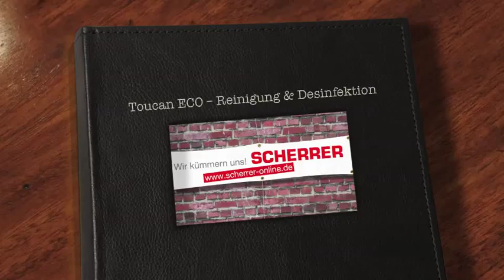Toucan ECO Reinigung & Desinfektion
Toucan ECO ist ein neuartiges System zur umweltfreundlichen, ressourcenschonenden Desinfektion und Reinigung. Alles was sie benötigen sind Wasser und ca. 3 Gramm Salz! Dieses System produziert eine milde Reinigungs- und hocheffektive Desinfektionslösung. Zur Qualitätskontrolle messen wir mit dem Lumitester PD-20 vor Ort die Keimbelastung Ihrer zu reinigenden Oberflächen und Gegenstände.